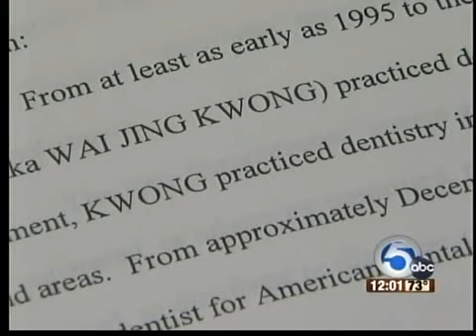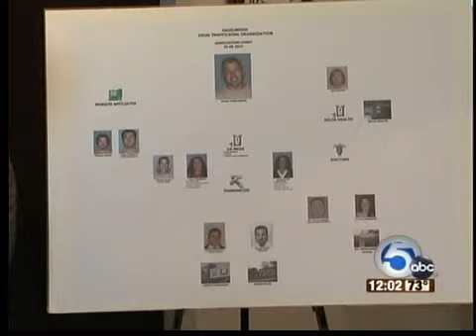Cleveland area dentist arrested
A northeast Ohio dentist was indicted Thursday on allegations of prescription drug abuse.